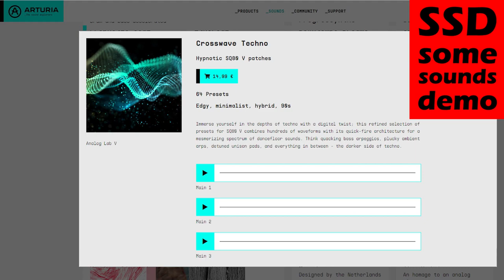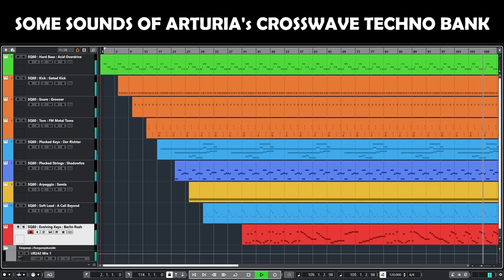Arturia Crosswave Techno Sound Bank Demo Only A Few Presets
Sound demo Arturia Crosswave Techno sound bank. Only 9 of 64 Presets - From bass and drums to lead! BASS Acid Overdrive / KICK Gated Kick / SNARE Groover / TOM FM Metal Toms / KEYS Der Richter / STRINGS Shadowfox / ARPEGGIO Semla / LEAD A Call Beyond / KEYS Berlin Rush.
After the first round, the muted tracks are activated one by one, starting with the bass track.

Arturia describes the sound pack as follows:
Immerse yourself in the depths of techno with a digital twist; this refined selection of presets for SQ80 V combines hundreds of waveforms with its quick-fire architecture for a mesmerizing spectrum of dancefloor sounds. Think quacking bass arpeggios, plucky ambient arps, detuned unison pads, and everything in between - the darker side of techno.

No, I can't imagine spending money on such a sound bank ;-) but that's only because it's not my kind of music. Which doesn't mean that I can't have fun with it.